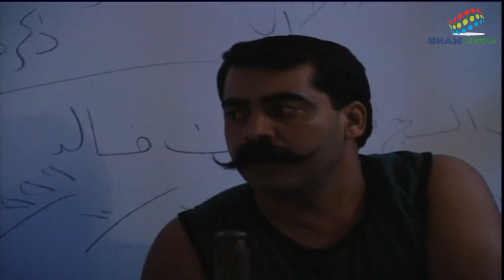مسلسل بطل من هذا الزمان ـ الحلقة 1 الاولى كاملة HD